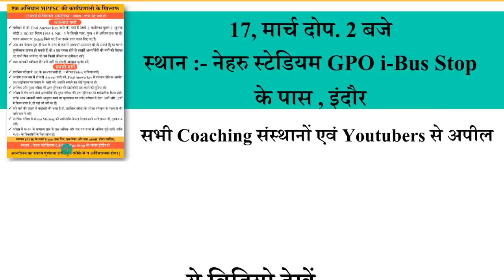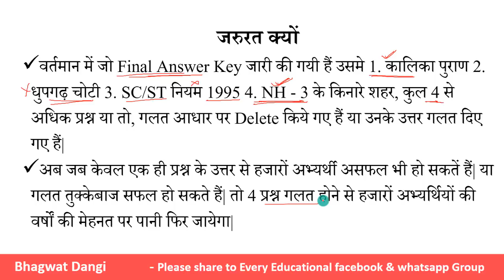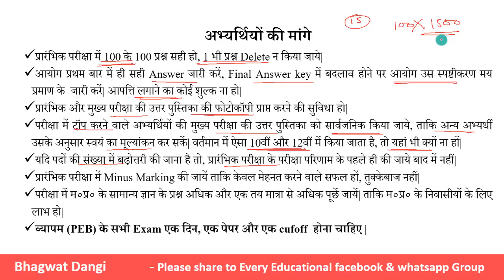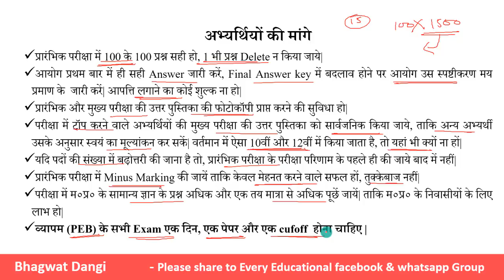MPPSC 2018 Final Answer key Scam | MPPSC की कार्यप्रणाली के खिलाफ विशाल आन्दोलन